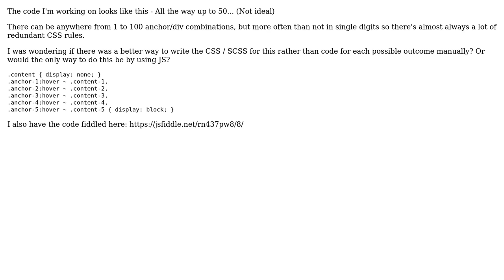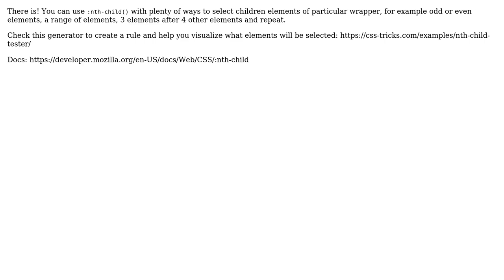Code Review: Is there a more dynamic way to target siblings in CSS / SCSS?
With thanks & praise to God, and with thanks to the many people who have made this project possible! You are responsible for your own actions.